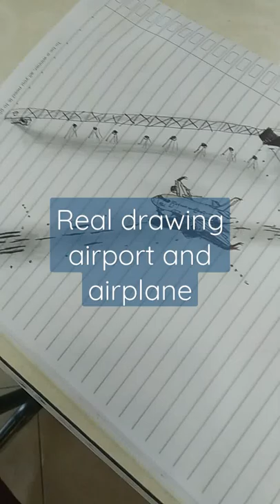real drawing airport and airplane